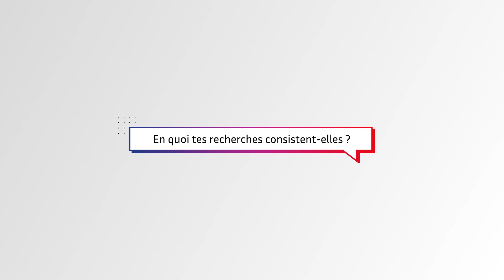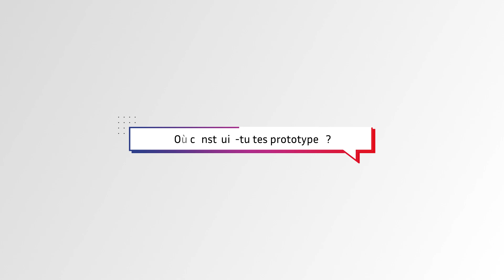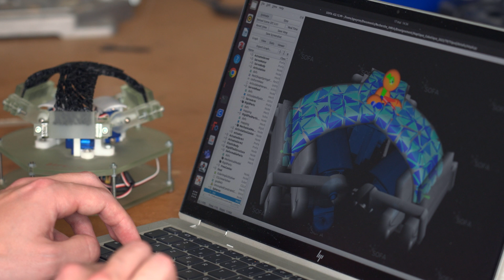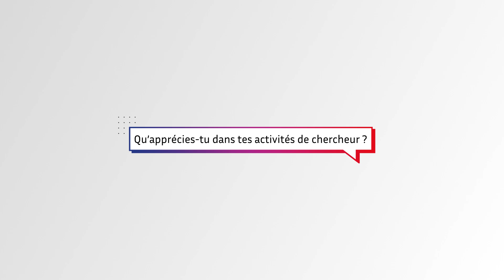Des robots éco-responsables pour l'industrie ? | 💬 Parlons recherche...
🤖 Parlons recherche s'exporte et fait peau neuve ! Dans ce nouvel épisode, direction le Centre Inria de l'Université de Lille pour découvrir le quotidien de Quentin Peyron, chercheur au sein de l'équipe-projet Defrost.

Sur quoi travaille t-il ? Avec qui ? Une anecdote ? Découvrez comment Quentin et les autres membres de Defrost travaillent sur la création de robots à faible impact environnemental pour les industriels.

Retrouvez-nous sur les médias sociaux 📲